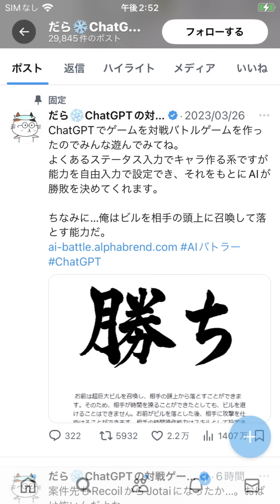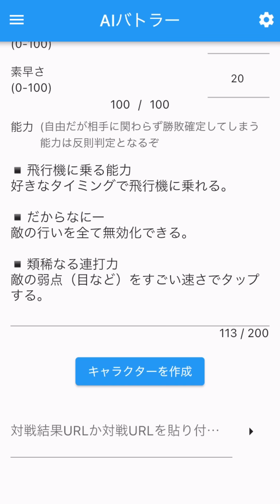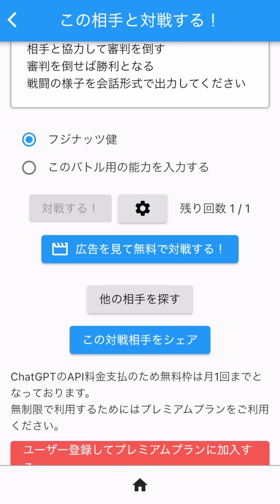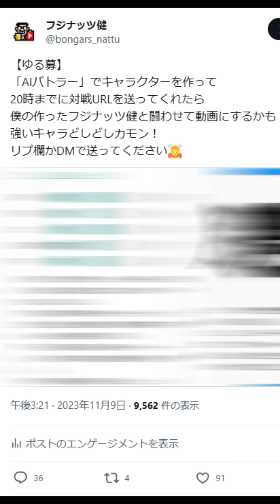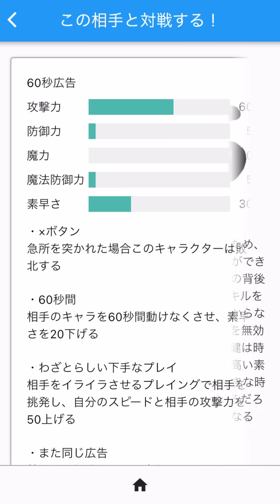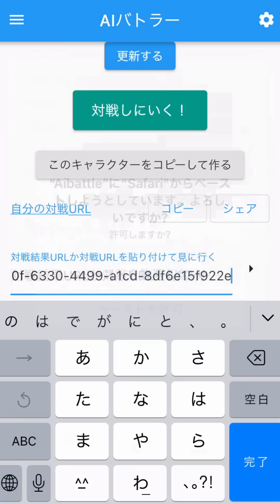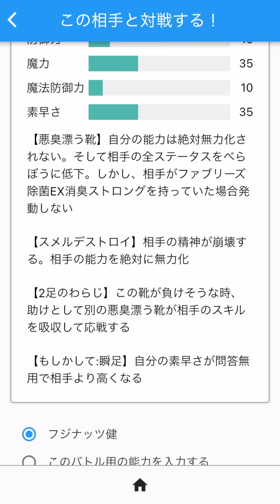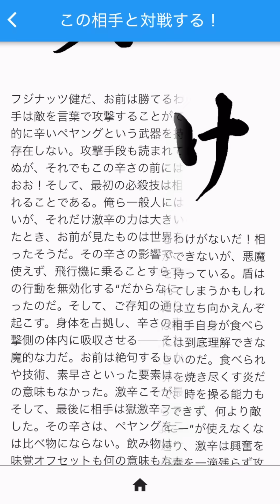どんなゲームかやってみた。【AIバトラー】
広告で見かけたり視聴者さんに勧められたゲームを
皆様の代わりに人柱となってプレイしております。

皆様の快適なスマホゲームライフの参考になれば幸いです。